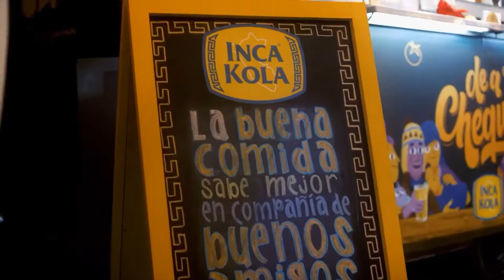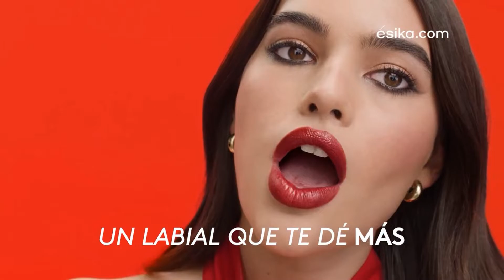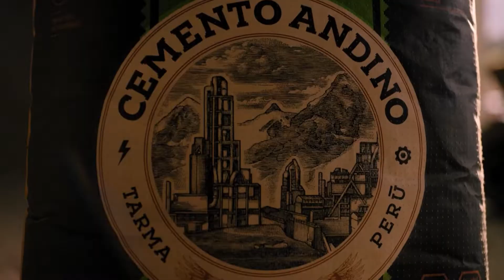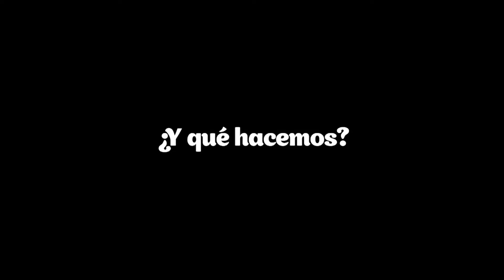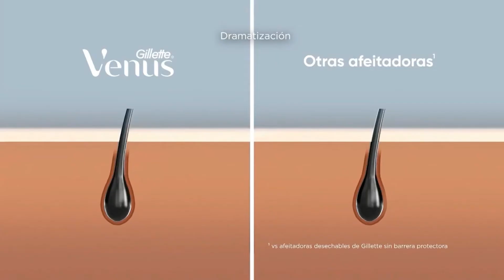Tanda Comercial Latina Televisión 📺 (Perú, 11/06/2023 📅) (5/6)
Durante: "Latina Noticias 📰 Mediodia 🕛" en Latina Televisión 📺.

Comerciales:
- Mini-Comerciales:
  - Botella Económica Head & Shoulders.
  - Detergente Ariel.
- Promo En Tu Defensa: 5 Reconocidos Abogados en Latina Televisión 📺 (19 de Junio 📅).
- Glucerna.
- Ripley: Cierrapuertas por el Día 📅 del Padre 👨🏻 (9-11 de Junio 📅) "1".
- Inca Kola: Food Tracks.
- Tottus: Promociones (8-11 de Junio 📅).
- P&G Procter & Gamble: La Tiendita 🏪 de Don Pepe "Vick VapoRub".
- JetSmart.
- Gripacheck: Teatro 🎭.
- Skechers Slip-Ins.
- Colorfix Dúo Tattoo de Ésika.
- Metro: Gran Cierrapuertas Metro 'Día 📅 del Padre 👨🏻' (9-11 de Junio 📅).
- Head & Shoulders Limpieza y Revitalización (Versión con Frasco Económico).
- Cemento Andino Forte: Casa 🏡 Pachas.
- Yogurt Griego de Gloria (Versión con Mango y Maracuyá).
- Panadol Forte.
- Ripley: Cierrapuertas por el Día 📅 del Padre (9-11 de Junio 📅) "2".
- Panadol Antigripal NF.
- Aceite Deleite.
- Redwood de Tottus: Promociones (9-30 de Junio 📅).
- Galletas Oreo Transformers de Nabisco.
- Gillette Venus Íntima.
- ID Latina Televisión 📺 (Con Checho Ibarra).